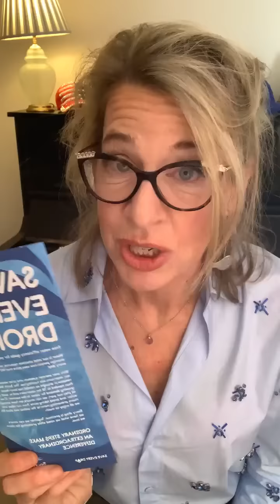The Katie’s Arms … your pub to laugh away your worries & your cares (*not open on Friday)